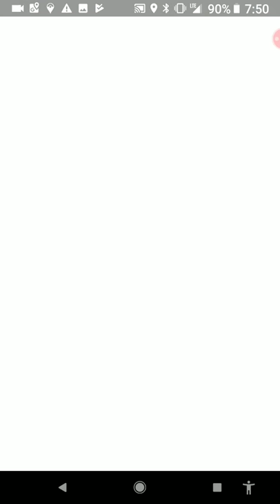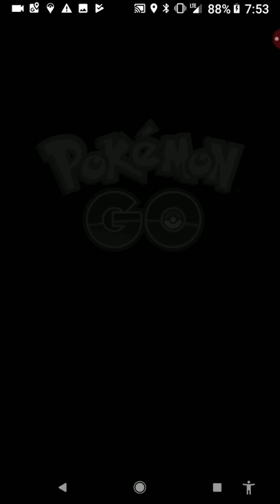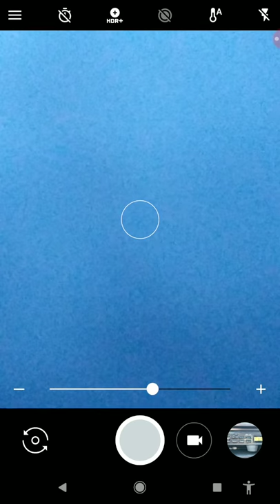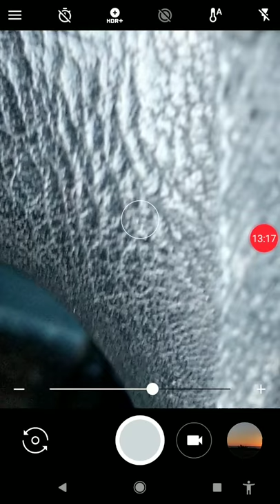Raiding...and the talk that goes with it..